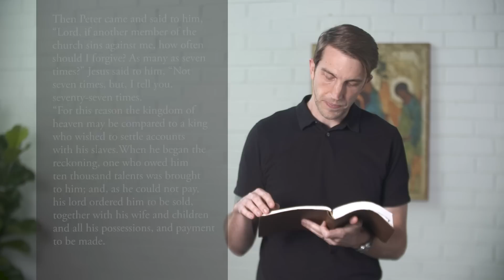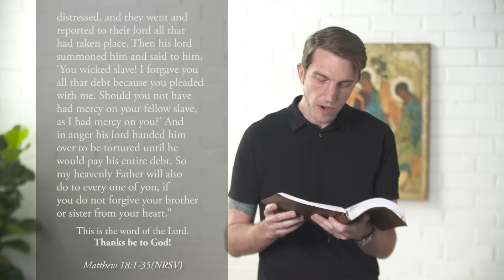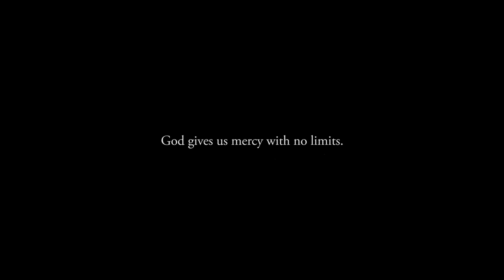Trinity Westside - Matthew 18:21-35 - September 13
Eastside Parish Pastor Matthew Browne preaches from Matthew.